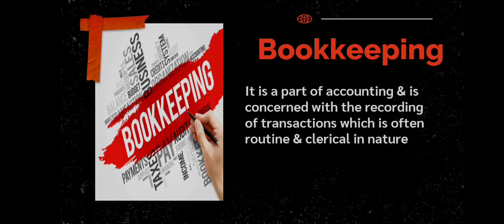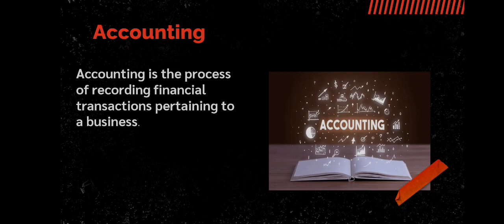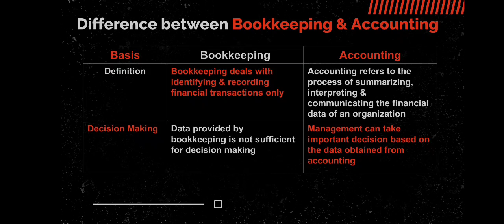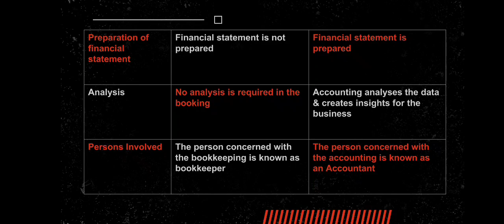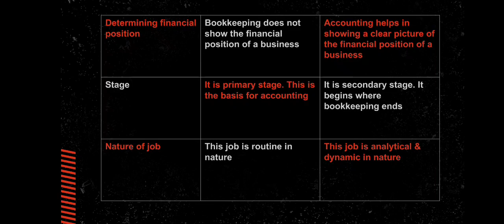Difference between Book keeping and accounting Class 11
Difference between Book keeping and accounting   Class 11 Accountancy
After watching this video you will get to know about the Difference between Accountancy and Bookkeeping.